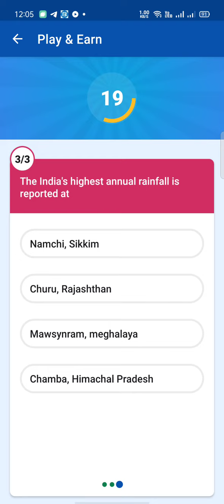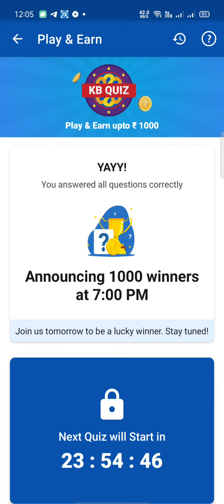How To Win Khatabook Quiz ||Khatabook Quiz Today || Khatabook Quiz Answers Today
khatabook quiz
khatabook
khata book quiz
today khatabook quiz answer
khatabook se paise kaise kamaye
khata book
khatabook app se paise kaise kamaye
khatabook quiz se paise kaise kamaye
quiz
khata book app
khatabook daily quiz
khata book daily quiz
khatabook app
quiz time
khata book quiz//how to play quiz
quiz se paise kaise kamaye
Shorts
Shorts video
Shortsvideo
update
khatabook update
all khatabook
quiz app
Dinesh Kakadiya
khata book app se paise kaise kamaye
play quiz and earn money
earningapp
how to use khatabook app
khatabook answers today
quiz app earn money